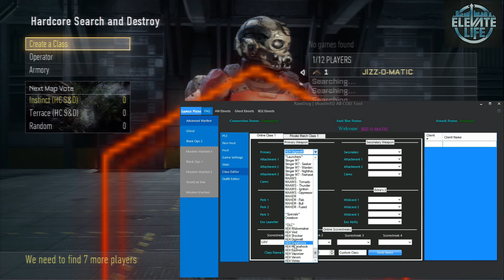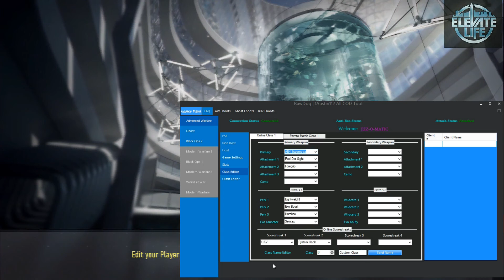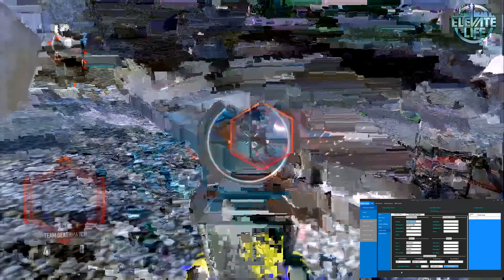RawDog & Austins Class Editor+Outfit Editor Tutorial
sorry for the messed up video in the end, i dont know what happened, still thought it was useful enough to upload. if you guys have any problem with this tool let myself or one of the other staff members know and we'll be glad to help.